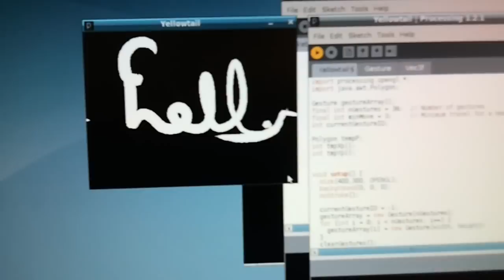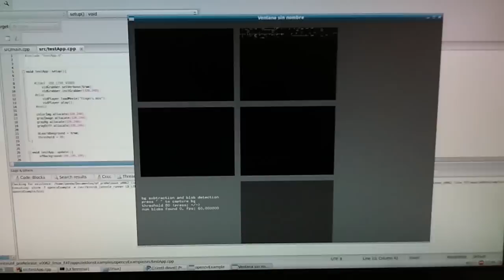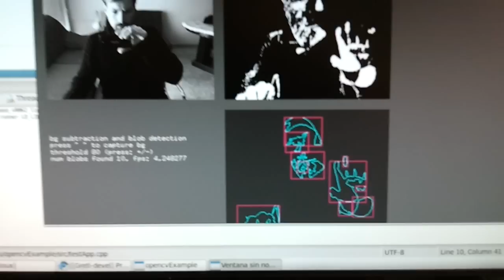Pandaboard + openframeworks + processing + puredata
After more than a month waiting the Pandaboard arrived.

We are testing the performance of the board for development with GNU/Linux.

The distribution is a Ubuntu Maverick.

One correction: the song by Alex Beroza is "In the garden" not "Emerge"